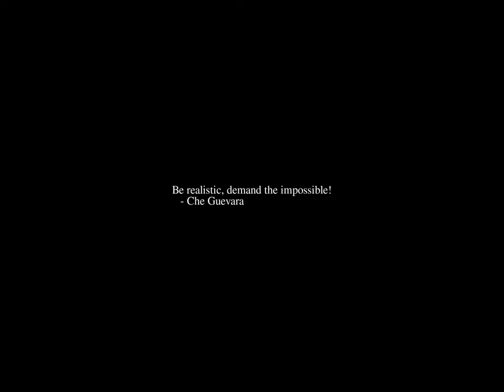Sunrise Time-lapse: Friday, June 30, 2023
On this day:
   International Asteroid Day
   International Day of Parliamentarism
   First advanced degree on computer related topic: to H. Karamanian,
   Temple Univ., Phila, 1948, for symbolic differentiation on the ENIAC
   "That" explosion in Siberia at 7:17 local time, 1908
   Albert Einstein publishes his theory of special relativity, 1905
   China and Soviet Union announce split over ideology, 1960
   Day of the Army in Guatemala

Today's random fortune, quote, or snark:
    God decided to take the devil to court and settle their differences
    When Satan heard of this, he grinned and said, "And just where do you
think you're going to find a lawyer?"